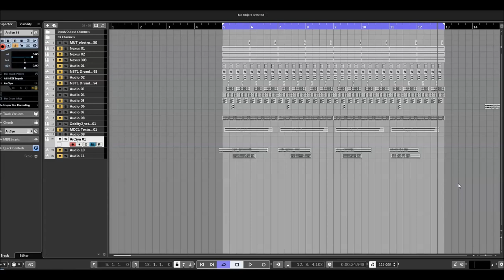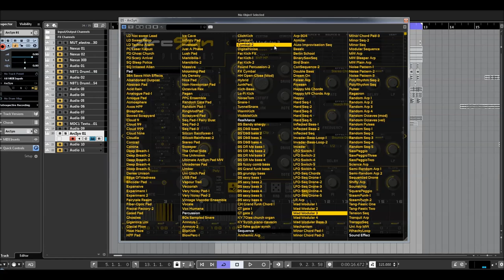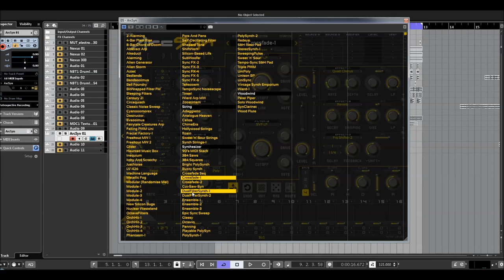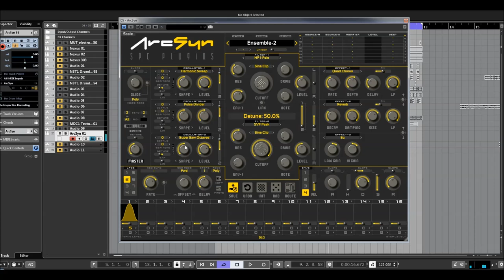SPC Plugins | ArcSyn | Presets Preview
Very interesting, synth amazing AT Sounds and excellent FX Section. No samples—all oscillator waveforms are generated from scratch. Many unique waveforms including Sub-harmonics, Bit-Noise and FM Crossfade. Unique LFOs feature wave sequencing and hundreds of unusual waveforms including many random types.

Powerful, self-oscillating filters based on the Oberheim Matrix 12. Many unusual filter types like Frequency Shifter, Scramble and Multi-Alias. Smooth, natural sound quality throughout—Oscillators and filters are 4X oversampled, all audio processing is done in 64-bit arithmetic and control signals are updated at 5500Hz or higher. Comes with over 500 programs.

Chapter:
00:00 Basses
03:03 Chords
06:09 Leads
08:20 Pads
13:42 Sequences
18:39 Synth